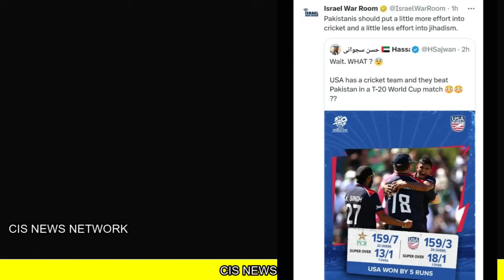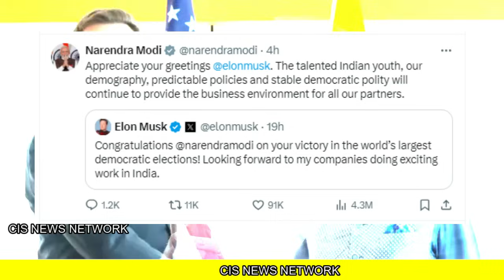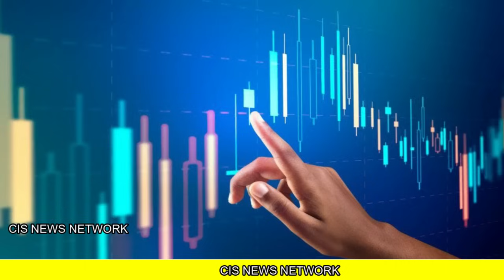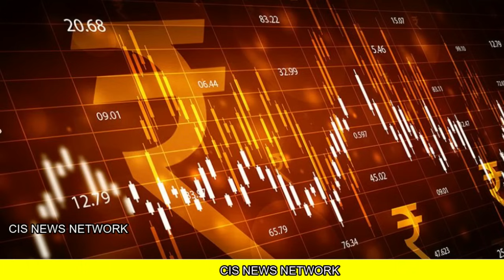पाक टीम की भीषण ठुकाई USA की टीम ने नहीं यूनिफार्म में था कोई और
Ajit Doval Praises Israel's Response to Iran's Attack | Acharya Chanakya's Quote on Borders
India needs to Fix this | India in trade deficit with 9 of top 10 trading partners

The Heavy Engineering vertical of Larsen & Toubro (L&T) has dispatched two mammoth Ethylene Oxide (EO) Reactors for a project of the renowned chemical giant BASF in China. The reactors were dispatched from L&T’s A M Naik Heavy Engineering Complex at Hazira in Gujarat.

India breaks record over $ 111 billion in remittances...भारतीयों का देश छोड़ना सकारात्मक ? Ankit Sir
क्या सच में 2047 तक विकसित हो जाएगा भारत ? Infrastructure Special Video...by Ankit Avasthi Sir
Reality of Aurangzeb, Shivaji Maharaj and Modi | 1000 years of History | Dhruv Rathee
Taliban पूरे लाव लश्कर के साथ पहुँचा Iran,India के बाद किया ये काम

US trying to destabilize India during Lok Sabha elections 2024 says Russia | By Prashant Dhawan
ईरान ने भारत को रोक लिया | Indian ATAGS Defence Export to Armenia remain Delay | India Israel

भारत चीन व्यापार
latest update on china india bileteral trade

Indian heavy engineering Larsen and toubro delevered EO reactors to china

This equipment, weighing 1,136 MT each, are the biggest EO Reactors ever built in almost 160 years of BASF history. These are critical supplies to the petrochemical project at Verbund in Zhanjiang to support the growth of the chemical market in China.

Weighing 1,136 MT each, these are the world’s heaviest EO Reactors based on BASF’s technology. The reactors have been manufactured by deploying hi-tech engineering, Industry 4.0 manufacturing technology and world-class quality processes."

चीन में भारत का डंका बजना शुरू | L&T Delivers World’s Heaviest EO Reactor to China, India Export to china, America Import From India,India America Trade,How to Export to europe, nuclear reactors production in India,India defence energy export, engineering Import in China,TrainSome,